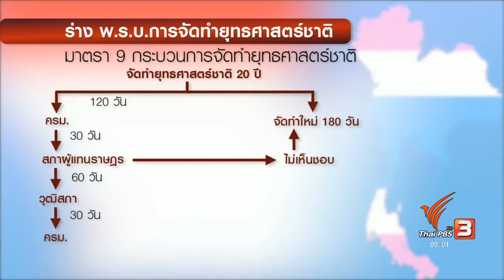22 มิ.ย 60 ทันข่าว 9.00 รายงานสด สนช. พิจารณากฎหมายจัดทำยุทธศาสตร์ชาติ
22 มิ.ย 60 ทันข่าว 9.00 รายงานสด สนช. พิจารณากฎหมายจัดทำยุทธศาสตร์ชาติ